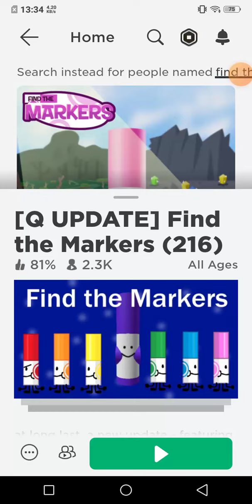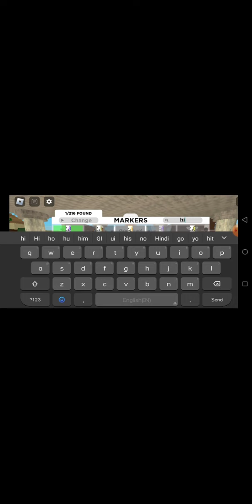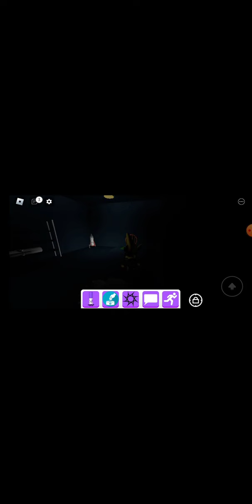Finding markers up and top down and below | find the markers